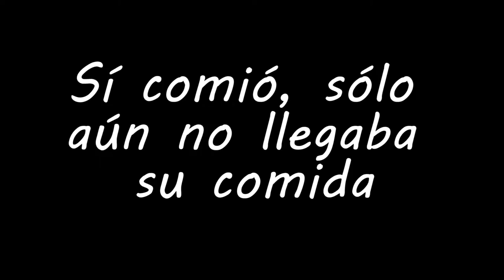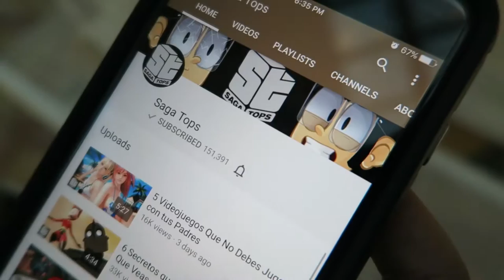ASÍ SON LOS MALLS EN MONTERREY | FT. ANDY SAGA - Monterrey #2